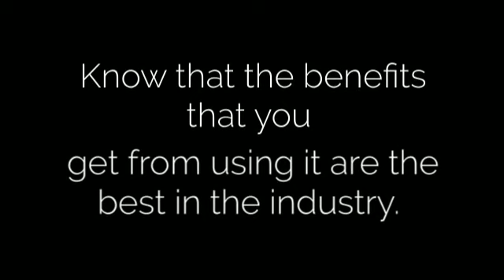Heater and Air Conditioner Combo in Minisplitwarehouse.com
Heater and AC Combo in Minisplitwarehouse.com. When it comes to putting a system in your home, know that the benefits that you get from using it are the best in the industry.